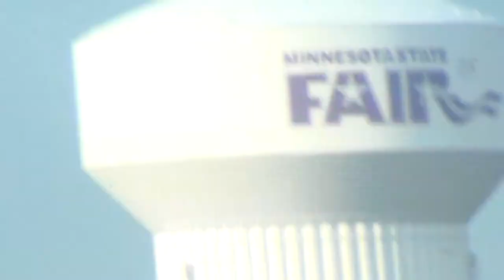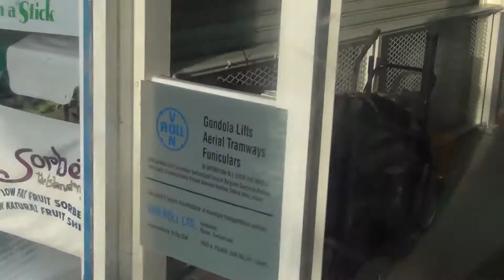Minnesota State Fair Sky Ride (No Copyright)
Anyone who uses this footage, please give me credit as Valley Thills. Thank you.